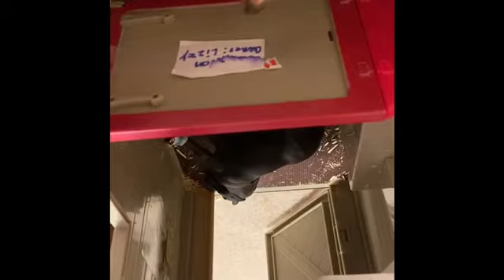Symphony- schleich horse music video